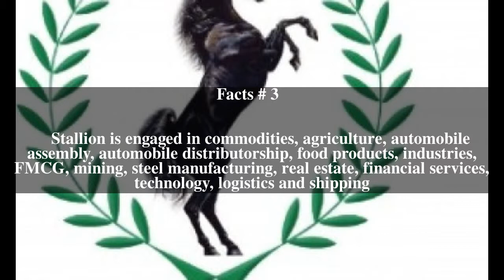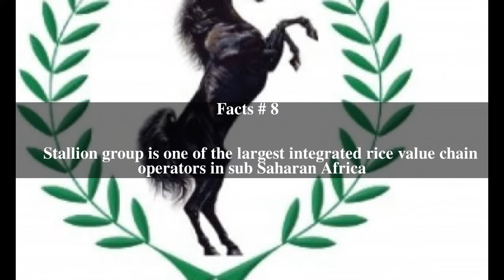Stallion Group Top # 11 Facts